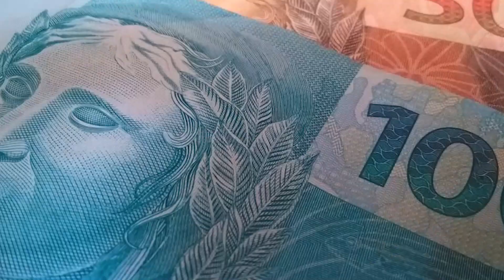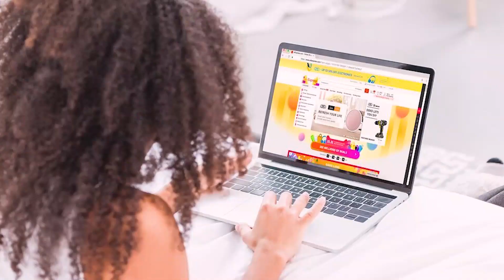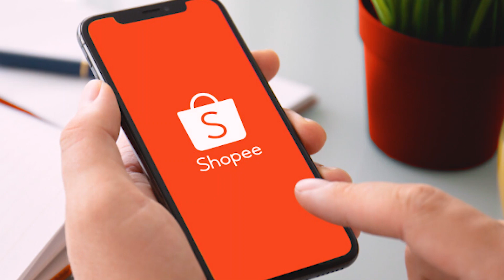O QUE COMPRAR COM R$ 150 REAIS PARA REVENDER! 5 IDEIAS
🌐 Informações de Como Importar da CHINA🔽🔽

Se você está procurando o que comprar com R$ 150,00 para revender, nesse vídeo apresentamos 5 Ideias de produtos para revender rápido e que trarão um excelente retorno financeiro.

Para revender produtos e ganhar dinheiro com pouco investimento é preciso pesquisar. Existem diversos produtos com preços bem baixos que é possível revender e ganhar muito dinheiro.

Há a possibilidade de comprar esses itens em bairros comerciais como as ruas 25 de março e José Paulino em São Paulo, mas há outras cidades que você pode adquirir roupas, por exemplos, revender e lucrar muito com a sua venda.

Você pode adquirir produtos com preços baratos para revender em sites como o Aliexpress, Ebay, ChinaBrands, Amazon, Wish entre outros e garantir excelente retorno financeiro com os produtos que esses sites oferecem.

Então, se você tiver R$ 100, 150, 200 ou mesmo 500 reais inicie hoje mesmo o seu negócio e comece a revender esses produtos e ganhe muito dinheiro empreendendo com pouco investimento.